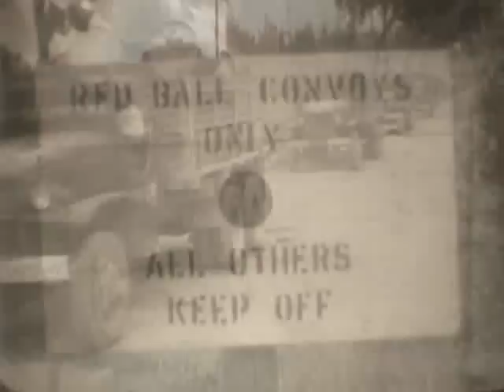Red Ball Express Video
Black History Month Video I narrated